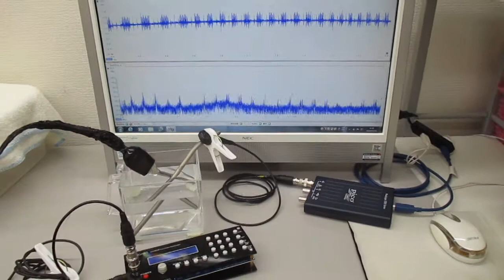チタン製ストローを利用した超音波のダイナミック制御実験 ultrasonic-labo